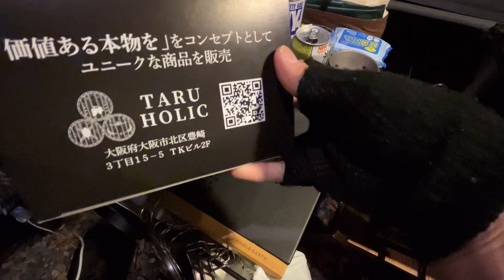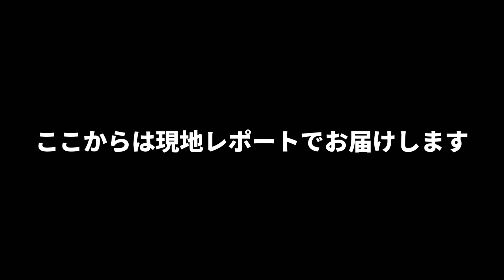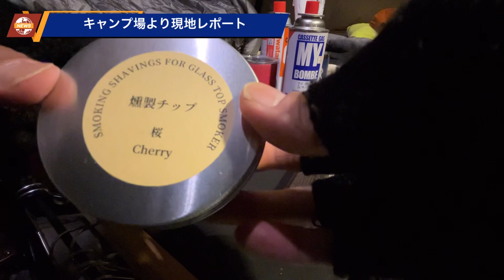じゃがりこをグラストップスモーカーで燻してみたらめちゃ美味だった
◎Amazonリンク

🏕️夫婦キャンプシリーズ🏕️

【キャンプギア】2023年キャプテンスタッグ福袋開封〜嫁さんにプレゼントしてみた〜

【夫婦キャンプ】デイキャンプでベーグルサンド作って食べたら美味しすぎた！〜マルチグリドルのキャンプ飯にハマる嫁〜